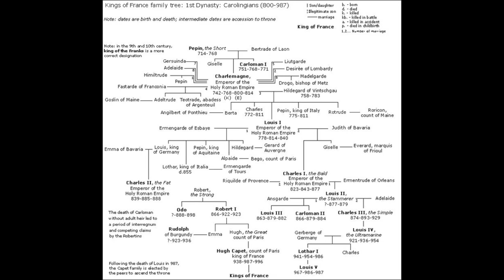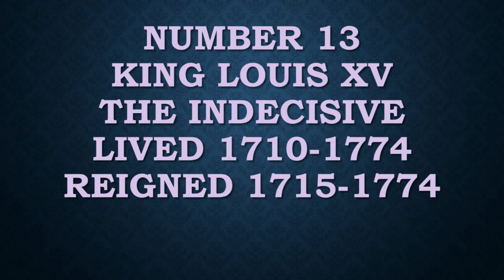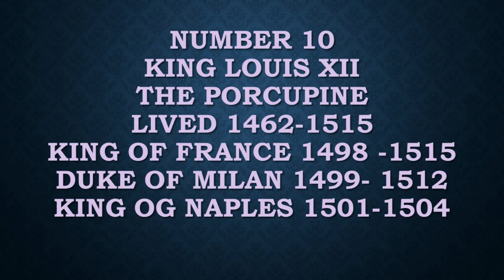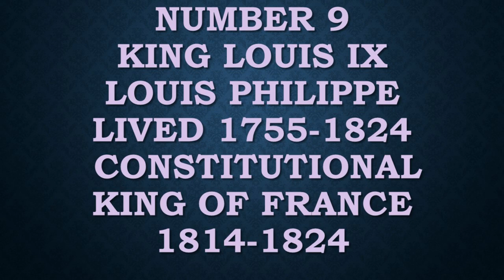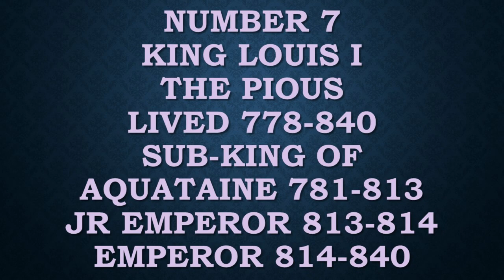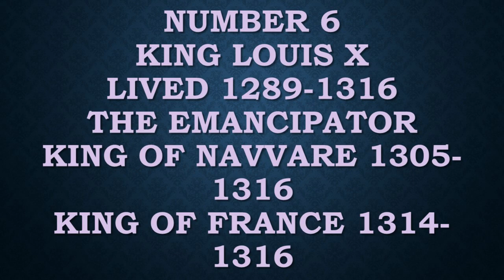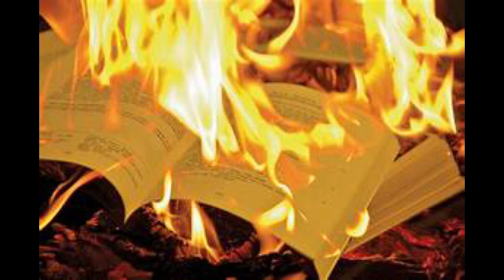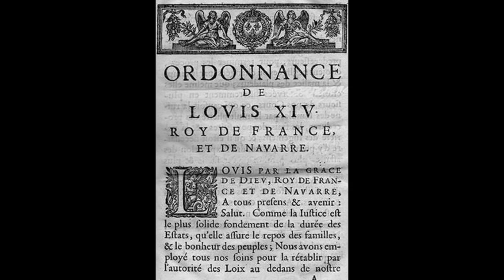Ranking All 18 King Louis of France From Worst to Best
LOUIS, LOUIS, LOUIS, LOUIS, LOUIS, LOUIS. LOUIS, LOUIS, LOUIS, LOUIS, LOUIS, LOUIS, LOUIS, LOUIS, LOUIS, LOUIS, LOUIS, AND LAST BUT NOT LEAST LOUIS.